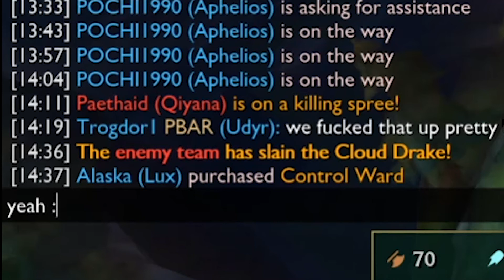Lux.exe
The best Lux.exe video out right now.
Also the best thumbnail isn't it? I tried to fulfill the fan service elements for this one.

Lux montage of the whole Lux experience in one wholesome video. Made for you to enjoy League of Legends on a whole 'nother level!

Lux is one of my favorite champions in the Runeterra universe.

As always you should be SMASHING THAT LIKE BUTTON so hard that it feels like you're going to break your mouse. That let's me know you guys enjoyed it and want more content like this!

Got more time? Watch some other League of Legends videos out on the channel now!

I also have a second channel where I make non gaming related comedy+daily life inspired videos here :